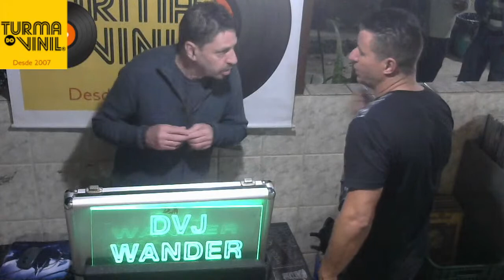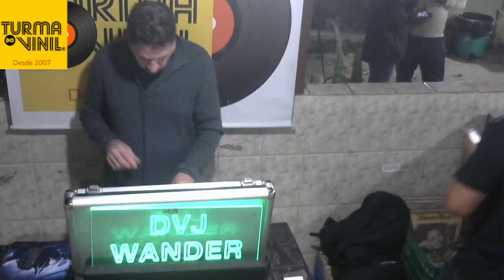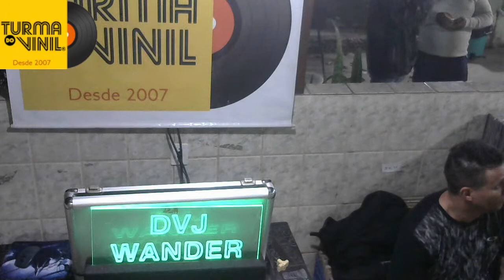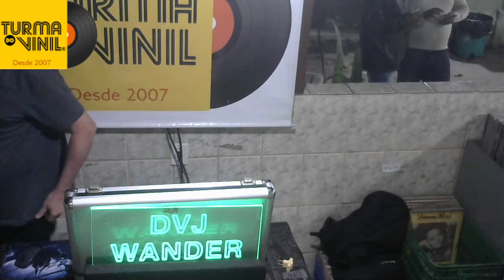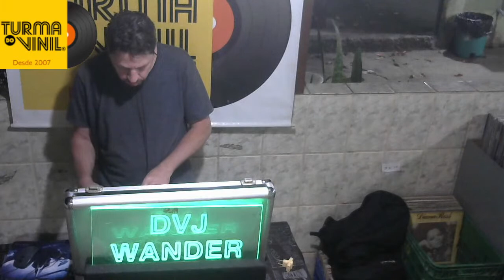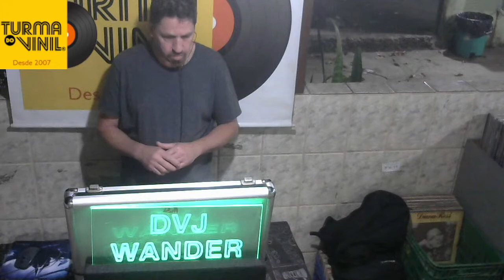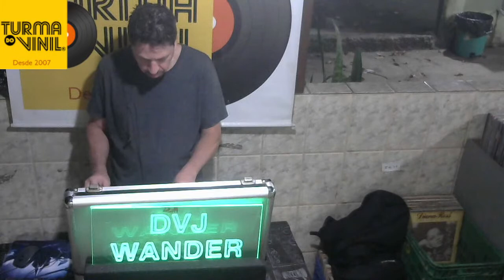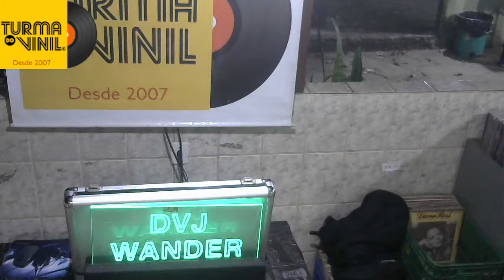RECANTO DOS DJS APRESENTA : DJ DIDI & DVJ WANDER LUIZ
Em 2007, 5 amigos e Ex D.j’s, se encontraram sem nenhum compromisso para fazer um dos primeiros programas de Web Rádios. Nascia ali:
“Turma do Vinil”
A partir daí, começaram a fazer pequenos encontros em suas residências e a cada dia a turma aumentava, D.j’s, amigos, empresários, dançarinos e todos aqueles que tinham afinidade com o som do passado, apareciam para trocar ideias e reviver os áureos momentos das danceterias, quadras e boates. Os encontros foram para as ruas, bares, e demais espaços, onde a alegria de dançar e ouvir as músicas mexia com a mente e com os corações das pessoas.
A Turma do Vinil virou uma associação, que tem por finalidade valorizar o vinil e seus movimentos, contribuindo para sua preservação, promovendo encontros e eventos, como feiras, workshops, salas de bate papos, bailes dançantes, programas de rádios e televisão, intercâmbio com outras entidades, exposição nas redes sociais e a divulgação pela cultura, esporte e lazer, através da música e da dança.

Siga Também Nossos Canais Parceiros